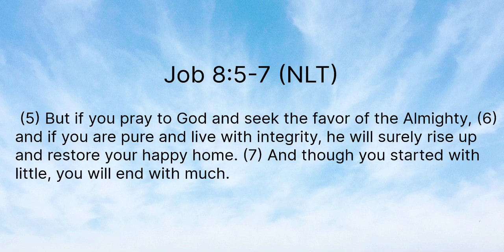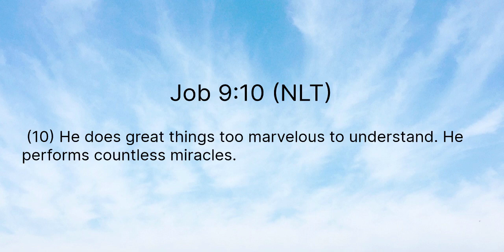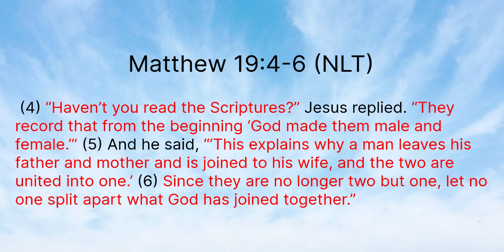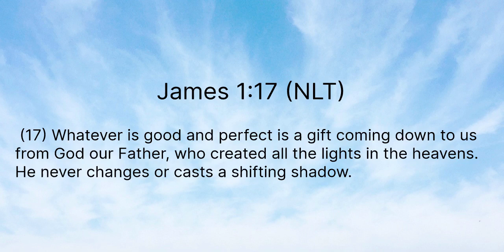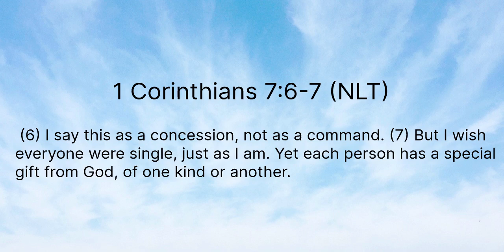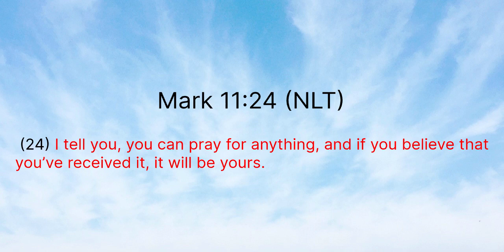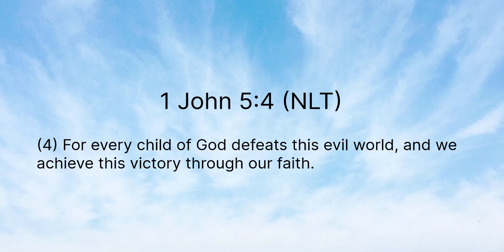Marriage Restoration: Restoration And Happiness Is God's Will For Your Life